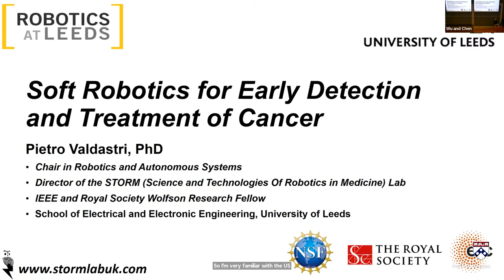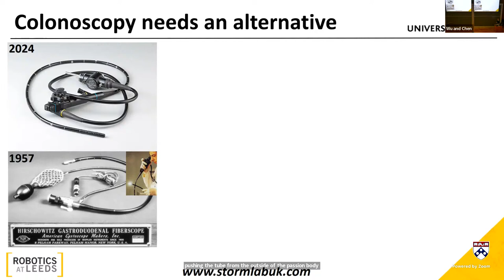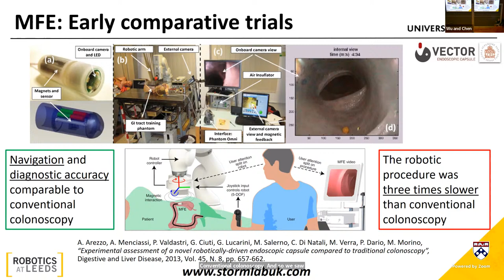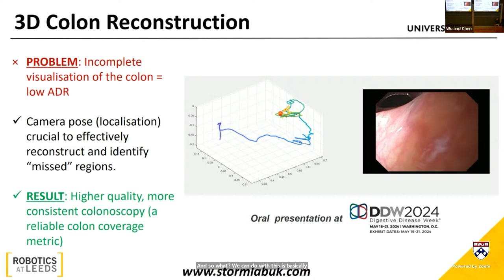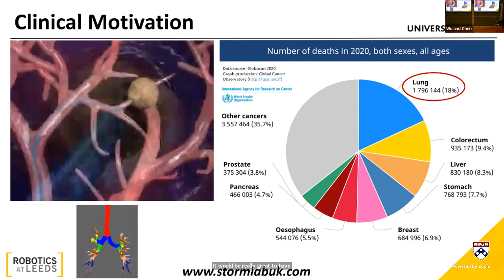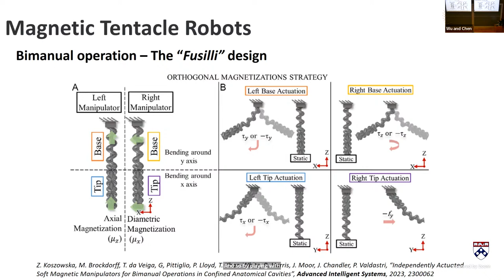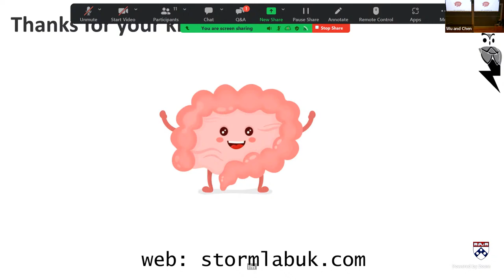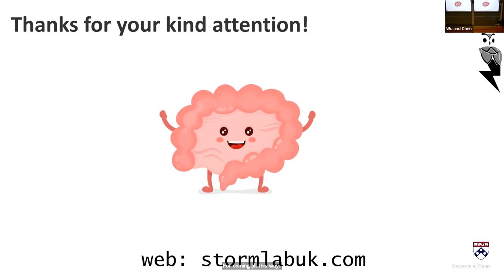Spring 2024 GRASP on Robotics: Pietro Valdastri, University of Leeds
“Magnetic Surgical Robots: A “Fantastic Voyage” deep inside the human body”

ABSTRACT
Magnetic fields offer the possibility of manipulating objects from a distance and are ideal for medical applications, as they penetrate human tissue without inflicting any harm on the patient. Magnetic fields can be harnessed to actuate surgical robots, enhancing the capabilities of surgeons in reaching deep into the human anatomy through complex winding pathways, thus providing minimally invasive access to organs that are out of reach with current technologies. In this talk, we will explore various robotic architectures based on magnetic control, specifically designed for lifesaving clinical applications. These architectures include a magnetic flexible endoscope for painless colonoscopy, soft magnetic tentacles personalized for reaching peripheral areas of the lung and navigating the pancreatic duct, and magnetic “fusilli” robots designed for collaborative bimanual tasks in a confined workspace. We will also discuss enabling technologies, intelligent control, potential levels of computer assistance, the path to first-in-human trials, and highlight the future challenges associated with this ongoing Fantastic Voyage.

PRESENTER
Pietro Valdastri is Full Professor and Chair in Robotics and Autonomous Systems at the University of Leeds. He directs the Science and Technologies Of Robotics in Medicine (STORM) Lab , focusing on intelligent robots to fight cancer, the Institute of Robotics, Autonomous System and Sensing (IRASS), and the Robotics at Leeds network . He received his Laurea degree in Electronic Engineering from the University of Pisa in 2001 and his PhD in Biomedical Engineering from Scuola Superiore Sant’Anna in 2006. After the PhD, he became Assistant Professor in Biomedical Engineering at the BioRobotics Institute of Scuola Superiore Sant’Anna. In 2011, Prof Valdastri moved to Vanderbilt University as an Assistant Professor in Mechanical Engineering until 2016, when he relocated to Leeds.
He has published more than 150 peer reviewed journal papers in the field of medical robotics and has been principal investigator on grants in excess of $24M supported by NSF, NIH, ERC, EU-H2020, Cancer Research UK, The Royal Society, EPSRC, Innovate UK and industry, including the NSF CAREER Award with the proposal “Lifesaving Capsule Robots” in 2015, the ERC Consolidator Grant Award with the proposal “NoLiMiTs – Novel Lifesaving Magnetic Tentacles” in 2019, and the KUKA Innovation Award for his robotic colonoscopy platform in 2019. Prof. Valdastri is a Royal Society Wolfson Research Fellow, a Fellow of the Institute of Electrical and Electronics Engineers (IEEE), the Editor for Medical and Rehabilitation Robotics of the IEEE Robotics and Automation Letters, and a member of the steering committee of the International Society for Medical Innovation and Technology (iSMIT). STORM Lab’s research has been featured by several news outlets, including the BBC, The Times, The Washington Post, The Financial Times, New Scientist, The Spectator, WIRED, IEEE Spectrum, Medgadget, Daily Mail, The Engineer, Ingenia Magazine, Medical Design Technology Magazine, Medical Xpress, Newswise, NSF Science Now. Prof Valdastri also completed a successful entrepreneurial cycle with WinMedical s.r.l., a company he co-founded in 2009 and that was acquired by a larger enterprise in 2017. He recently started a new company, Atlas Endoscopy Limited, to bring his robotic colonoscopy platform to patients.